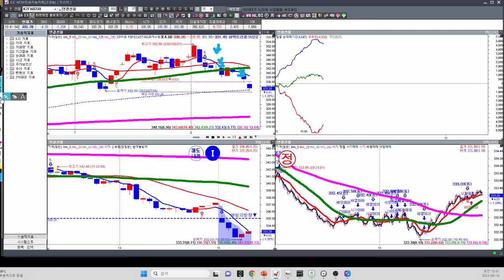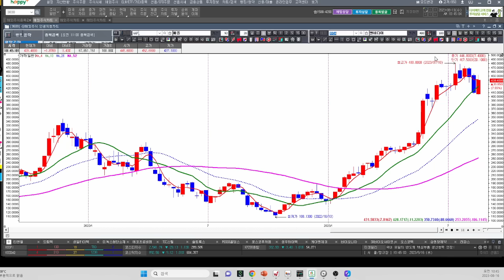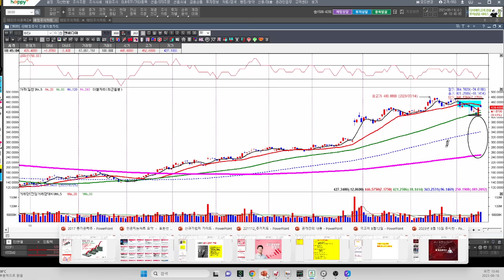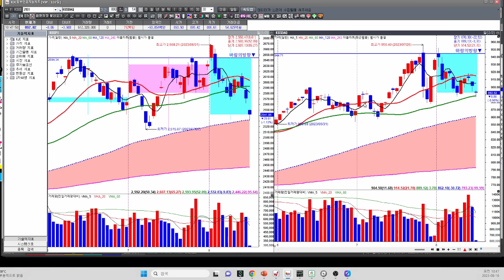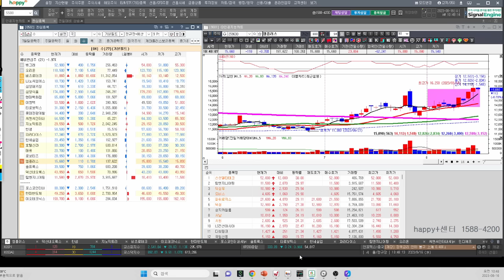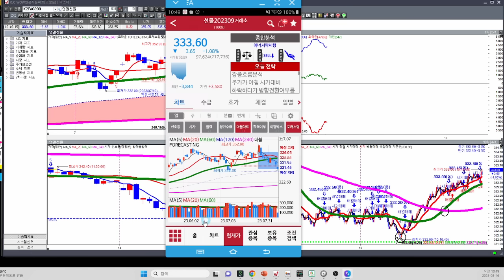[김종철 원포인트레슨] 이번 달 바람의 방향! 이번 달 아직 조정 중! 하단 마틴 구간 확인! 장중 저점 신기한 포캐스팅 확인! 주요 종목군 명단